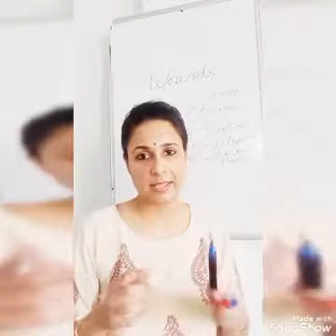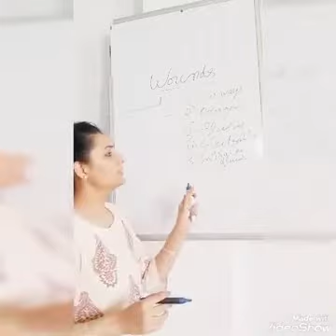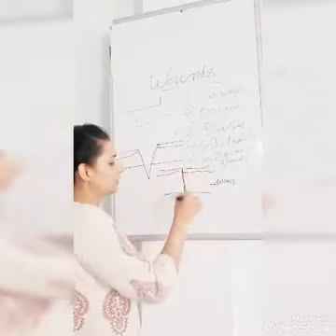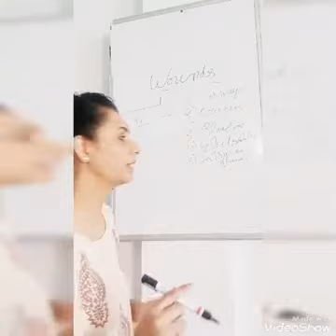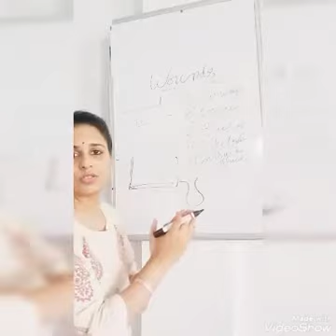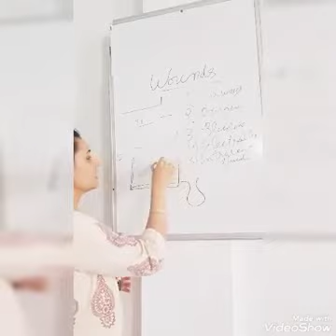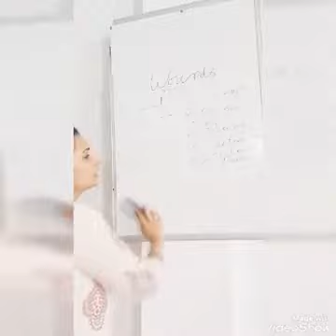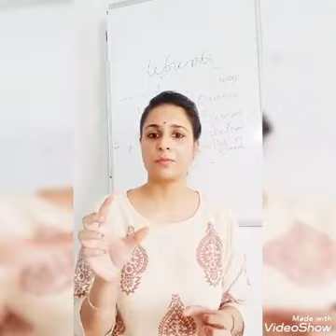Wound management and problems ( difficulties )during management of cases of wounds